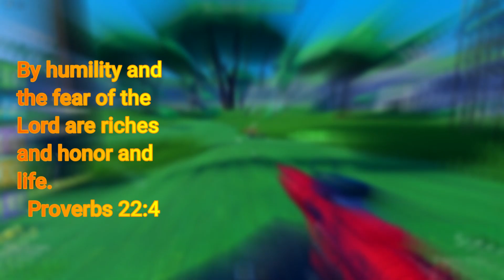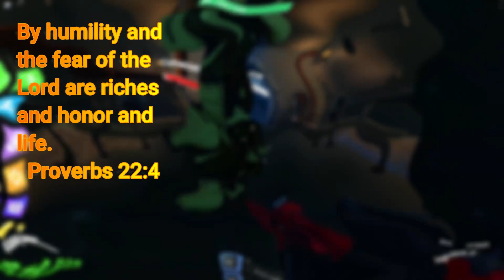I built a Military Base to stop TIME TRAVELERS on Roblox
The Game description - Evolve your clones through 9 unique time periods to upgrade your massive military base!

Don't Forget to come back for The Wacky Wednesday Series and Golden Upload Mondays...